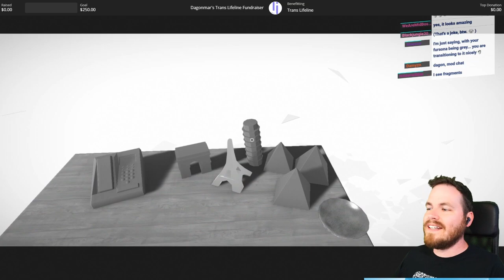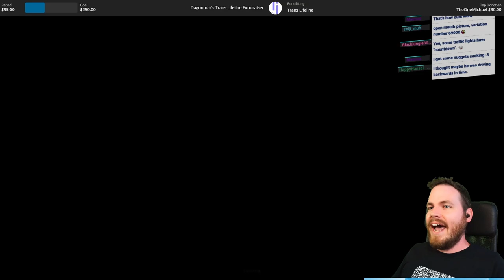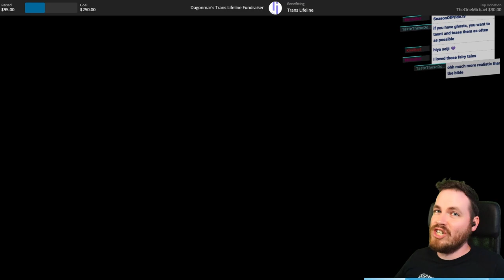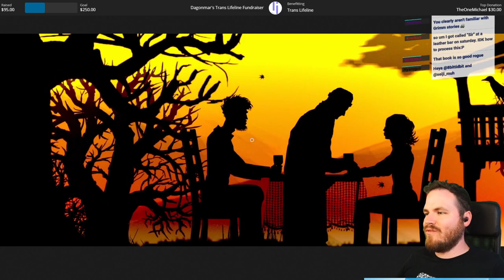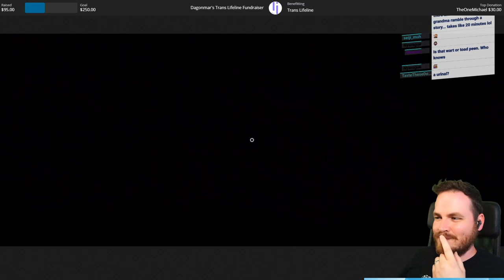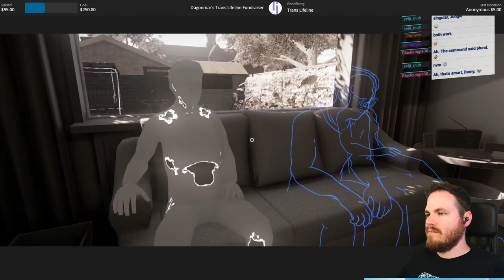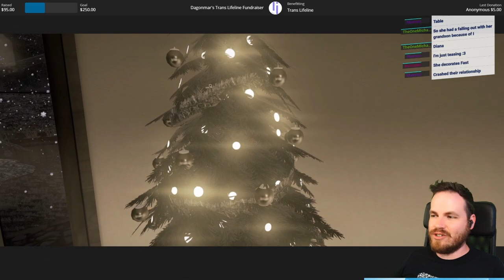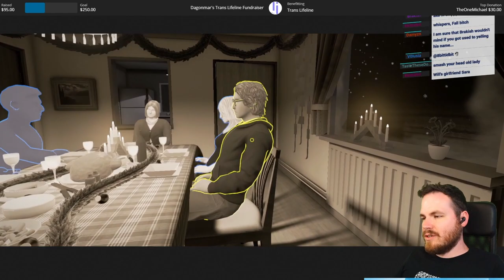Fragments Of Him | Let's Play | Episode 1 | Getting Rekt | NEW 2021 | Dagonmar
Hey everyone! Welcome to Let's Play Fragments of Him! I'm playing this game for Midboss' Season of Pride event and I hear this is a tear jerker. According to it's store page, Fragments of Him is a game about love, memories, and hope. That doesn't sound very sad. Right? Let's dive in and see what this game is actually about!

This is Fragments of Him.

New videos get published on Mondays, Wednesdays, and Fridays!